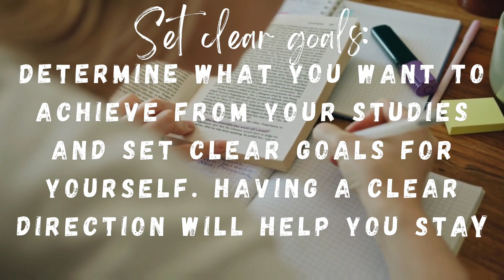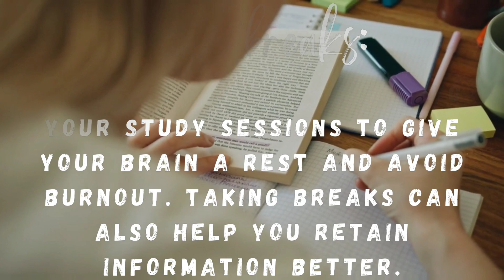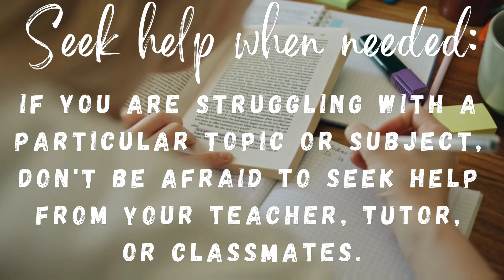best tips for study | study tips for students